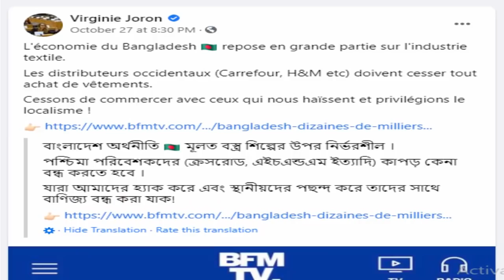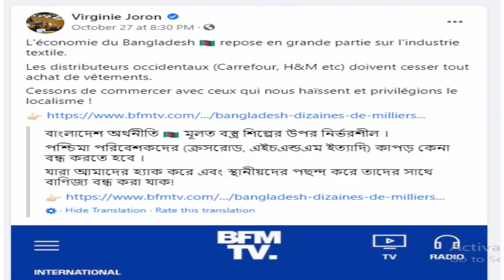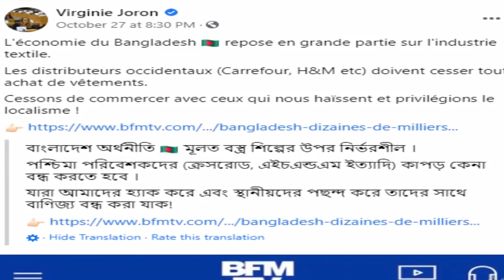ব্রেকিং: এবার বাংলাদেশী পণ্য বয়কটের ডাক দিলেন ফ্রান্সের এমপি!!